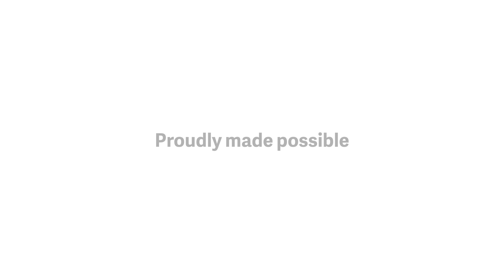Meet the 2023 FOSSI Class - Future of STEM Scholars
In FOSSI's third year, we're thrilled to welcome our 2023 class. FOSSI has awarded 132 exceptional high-school seniors $40,000 scholarships ($10,000 per year) to pursue STEM degrees at Historically Black Colleges and Universities (HBCUs). Over 4 years, FOSSI has raised approximately $30 million to fund 595 amazing scholars.

FOSSI is a national industry-wide program which provides scholarships to students pursuing STEM degrees at Historically Black Colleges and Universities (HBCUs) and connects these students to internships, leadership development, and mentoring opportunities at participating companies.

FOSSI is made possible by the American Chemistry Council (ACC), the American Institute of Chemical Engineers (AIChE), Chemours, and HBCU Week Foundation.

Music licensed through artist.io through Drink Agency.